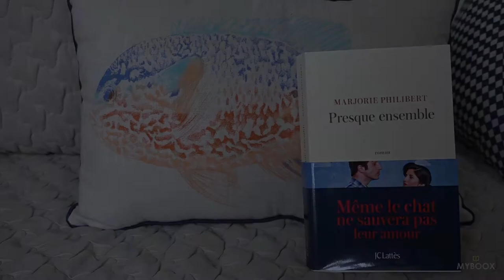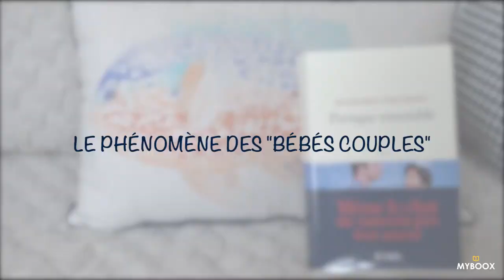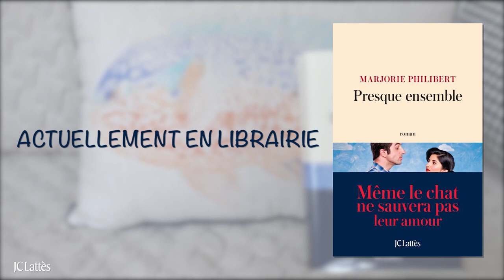Marjorie Philibert : "Aujourd'hui, être en couple "pour de vrai" fait figure de mirage inaccessible"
La jeune journaliste Marjorie Philibert a publié cet hiver, son premier roman qui fera, n'en doutez pas, une excellente lecture pour cet été ! Dans "Presque ensemble", elle dresse un panorama de notre époque et un portrait de la drôle de génération "Y" à travers l'histoire d'un jeune couple accroché l'un à l'autre contre vents et marées. La coupe du monde 1998, le phénomène des "bébés couples", le chat comme doudou des trentenaires urbains... Marjorie Philibert nous dit tout des réflexions "houellebecquiennes" qui traversent ce livre doux-amer.